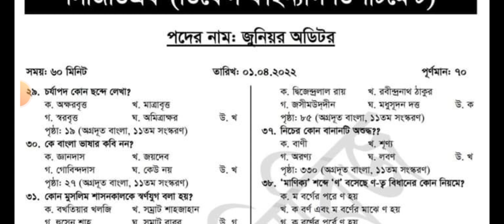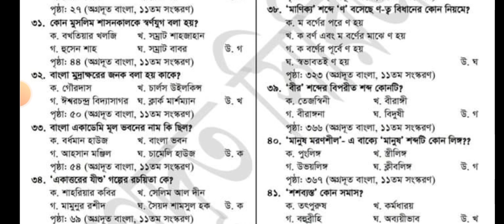CGDF Junior Auditor Question Solution 2022 || কন্ট্রোল জেনারেল ডিফেন্স প্রশ্ন সমাধান || AAP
Controller General of Defence Finance CGDF Authority has informed the candidates all over the country for attending the job exam. The biggest job exam of the year is going to be held on 1st April, 2022. A total 23,500 candidates are going to seat for the MCQ Exam for Junior Auditor exam.

Today, we are going to share the question solution and full question details into this article. As well as, you are going to get the previous years question bank with full question solution. Lets introduce you with it.

CGDF Junior Auditor Question Pattern

Controller General of Defence Finance CGDF exam will be held on 1st April, 2022. As a candidate, you are very excited for the upcoming exam. In this situation, you are a new job seeker and you do not have any exam experience. As a result, you are very curious to know about the question pattern. In addition, we are getting ready for give you the accurate information.

The exam will be held through Multiple Choice Question MCQ. There are 80 MCQ Questions on the paper. Dhaka University IBA will create the question. Hence, the question is little bit harder than other job exam. The question will be taken from Bangla, English, Mathematics and General Knowledge.

CGD Previous Year Question

At present, you are making a good preparation for the upcoming exam. However, the previous years questions will show you the right path. By reading the question, you can get 30 Marks common of the upcoming exam. In this reason, we have collected last 10 Years question with full solution only for you. So, do not waste your valuable time and collect the question bank.
CGDF Junior Auditor Question Solution (MCQ)

Today, CGDF Junior Auditor exam has been taken. A large number of candidates have seat for the exam and they have completed the exam. After finishing the exam all of them are searching the question solution. We have been working for question solution for a long time. Our special team have arranged the solution. We answered the full question only for you.

Authority Name : Controller General of Defence Finance CGDF

Post Name : Junior Auditor

Exam Date : 1st April, 2022

Time : 10.30 AM to 11.30 AM

Exam Type : Multiple Choice Question MCQ

Total Time : MCQ

Total Candidates : 25 Thousands

Today Junior Auditor Full Question Solution

We think that you have got the question solution of today exam. We have answered the full question accurately. However, sometimes the question can be wrong. If you find any mistake, you should inform us.

CGDF Question Solution 2022 [CGDF Auditor MCQ Exam Question Answer] has been published on My website bdjobstoday.info. Welcome to the new article for solving job recruitment exam questions. Today I came up with a solution to the Comptroller General of Defense Finance (CGDF) recruitment exam questions. Where at the end of the examination CGDF job recruitment will be given a complete solution including MCQ and two written exam questions in the preliminary selection. So those who have participated in CGDF recruitment exam or will, read this article carefully.
The CGDF exam was held on Friday, January 21, 2022. Where in the first step the preliminary selection MCQ exam is taken. The recruitment exam for the post of CGDF Auditor started at 3 pm and ended at 4:15 pm. The recruitment exam of 1 hour and 15 minutes was held in 132 centers of the capital including Vikarunnisa Noon School and College. The preliminary selection MCQ exam is taken out of a total of 60 marks. At the end of the exam, all the candidates who took part in the exam are now looking for the CGDF exam question papers and solutions, which will be given here.